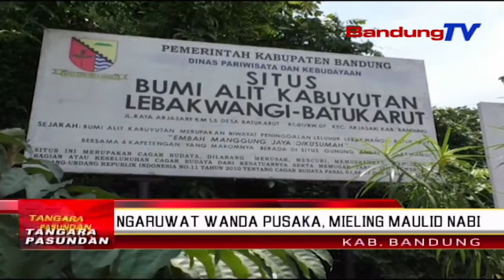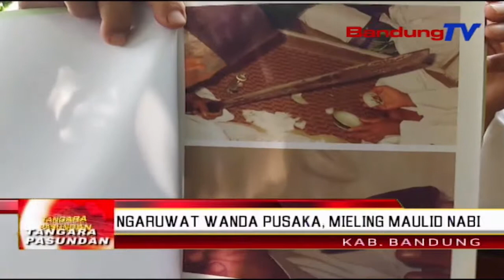Ngaruwat Wanda Pusaka, Mieling Maulid Nabi | TP | BANDUNGTV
TP | BANDUNGTV | ASTRI CAHYANI | Mangrebu-Rebu Warga, Ngaluuhan Prakprakan Mieling Poean Maulid Nabi Muhammad Shallallahu Alaihi Wasallam, Di Situs Budaya Kabuyutan Bumi Alit, Anu Pernahna Di Kecamatan Arjasari, Kabupaten Bandung. Lian Ti Ngaruwat Wanda Pusaka, Warga Ge Balakecrakan Sangu Tumpeng Anu Ngahaja Ditataharkeun Ku Masarakat Di Eta Lelewek.